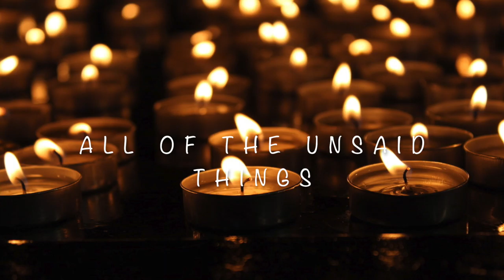#16 All of the unsaid things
Der erste Videoclip kommt von Videezy.com.